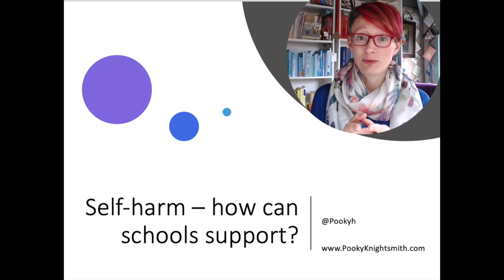Self-Harm Questions - 'What should schools do?'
In this series, I answer your questions about self-harm.  To see all the questions answered so far, visit the "Self-harm, your questions answered" playlist

In this episode I answer a question asked by mrs_h31 on instagram about what's the most important thing a school can do to support pupils who self-harm (and those who don't).